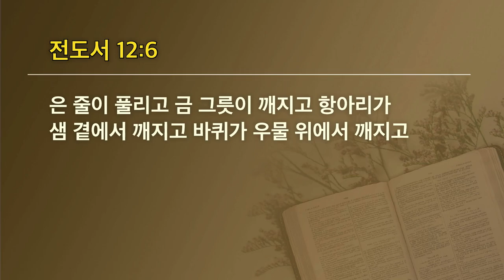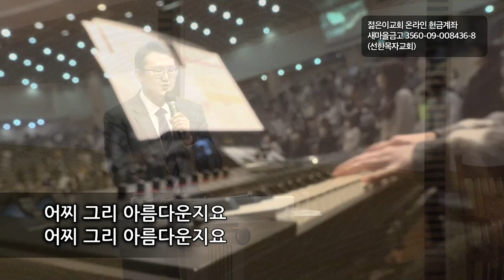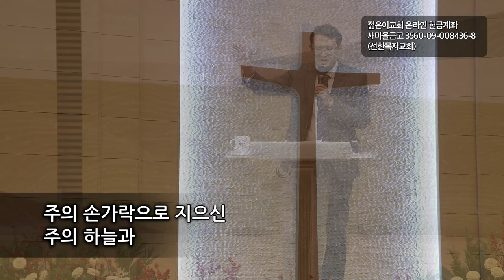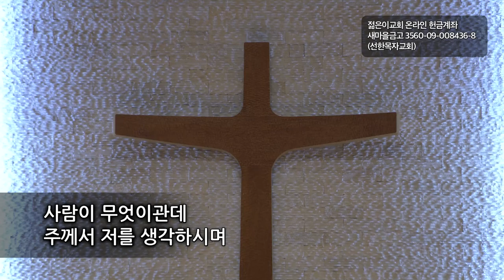[선한목자교회] 젊은이예배설교 2021년 11월 28일 | 난 무엇에 진심인가? - 유재일 목사 [전도서 11:9-12:8]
난 무엇에 진심인가? - 유재일 목사 [전도서 11:9-12:8]